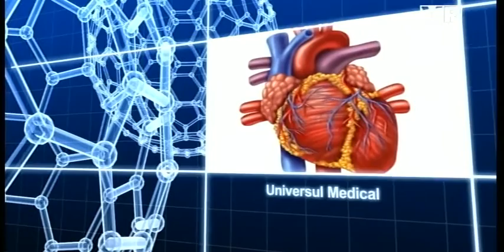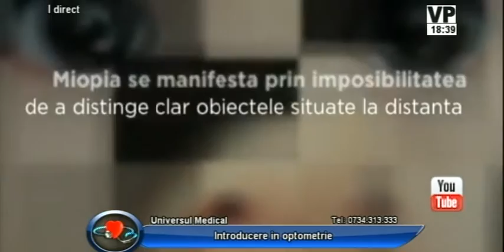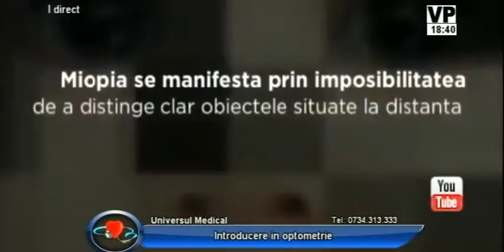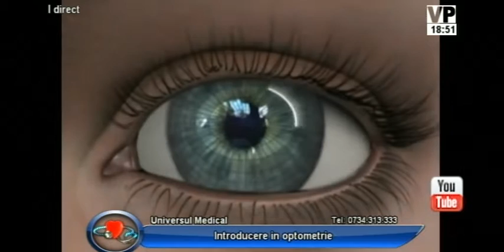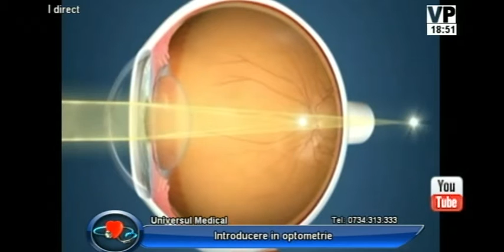Universul Medical 05 aprilie Segment 0 1 x264